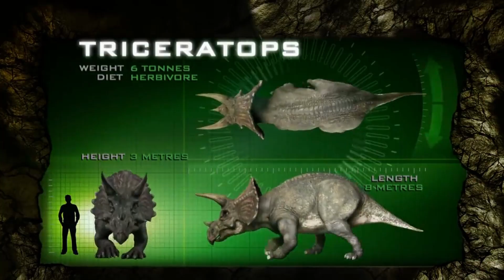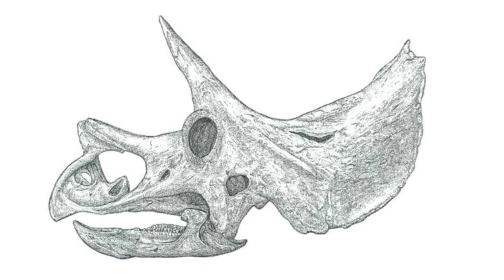Triceratops: The Horned Dinosaur of the Cretaceous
Step back in time and discover the fascinating world of the Triceratops, the horned dinosaur that roamed the Earth during the Cretaceous period. In this captivating video, we delve into the incredible anatomy, behavior, and habitat of this majestic creature.

Join us as we explore the unique features of the Triceratops, from its iconic three horns to its intimidating frill. Learn about its herbivorous diet and how it used its powerful beak to graze on vegetation.

Uncover the mysteries surrounding the Triceratops' social structure and communication methods. Did you know that these dinosaurs may have lived in herds? Find out more about their fascinating social behaviors.

Prepare to be blown away by stunning visuals and expert insights as we take you on a virtual journey back in time to witness these incredible creatures in their natural habitat. Discover how paleontologists reconstructed their appearance based on fossil evidence.

Whether you're a dinosaur enthusiast or simply curious about Earth's prehistoric past, this video is a must-watch. Don't miss out on this opportunity to learn more about one of history's most iconic dinosaurs – the Triceratops!